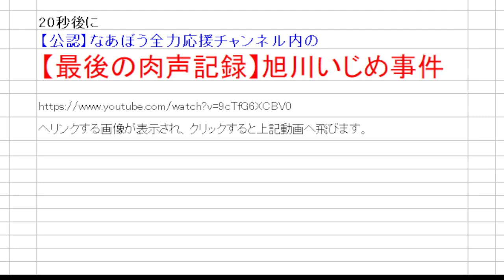旭川イジメ凍死事件、「【最後の肉声記録】旭川いじめ事件」へのリンク、一部変更版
【公認】なあぼう全力応援チャンネル内の
【最後の肉声記録】旭川いじめ事件
へリンクする為の動画です。
なあぼうさんが、「あの動画は拡散されないといけない」と発言して
いる動画が在ったので、リンクさせる動画を作成してみました。
当該動画へは、下記からでも飛べるはずです。